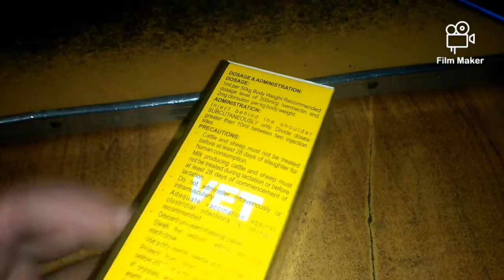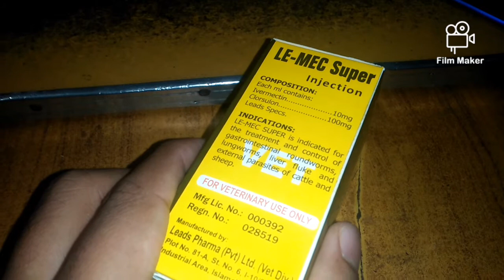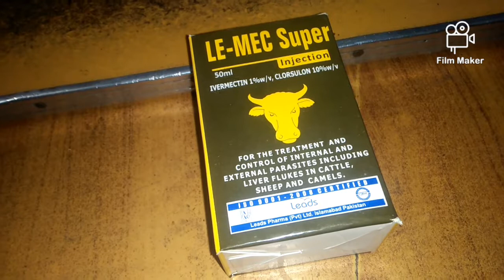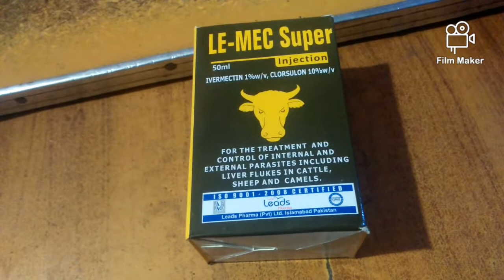Kahresh or unduroni worms ko katam Kr or Khl m chmak Krn wala injection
Janwar m Kahresh or unduroni worms ko us ko katam Krn wala teka and chmri m chmak Lani wala injection